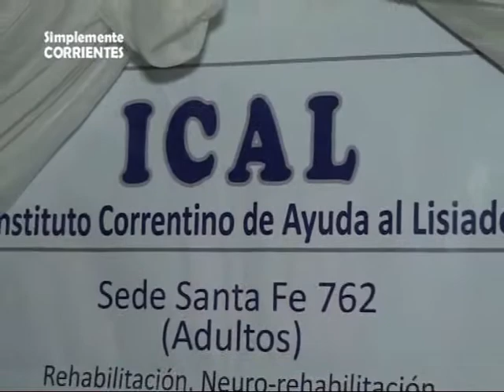Te Desfile Show de ICAL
Realizado en el salón de fiestas del Club de Regatas Corrientes